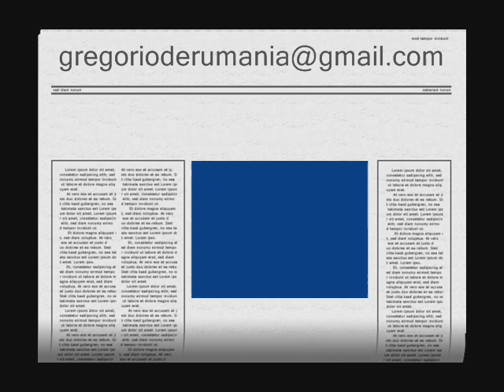Gregorio de Romania - Sunt teledependent (remix 2012)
This music video is  the same as the one in motion having the same title at the beginning of my channel in Romanian. There is another version of this song  in English, too, on YouTube. It's called "TV addict'' Gregorio De Romania.